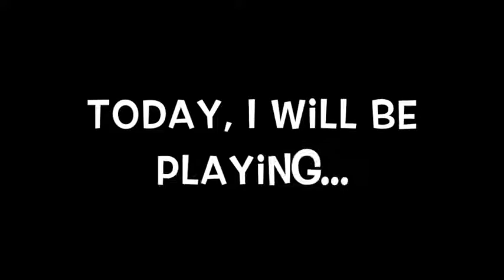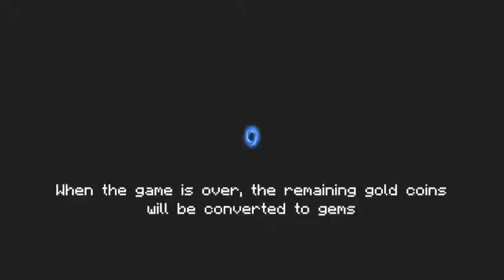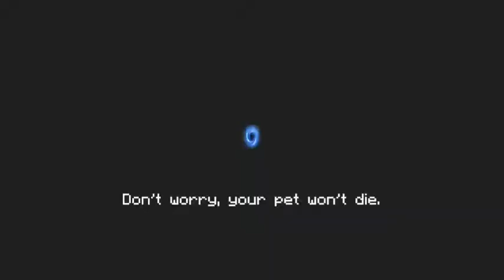SOUL KNIGHT episode 1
Hi Guys, this is my first ever video, HOPE YOU ENOJOY. ٩(˃̶͈̀௰˂̶͈́)و